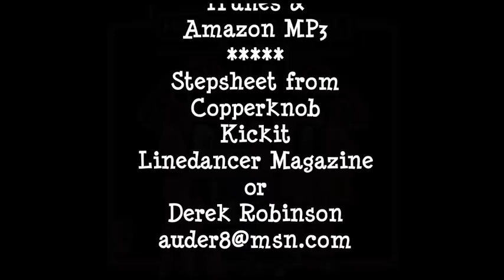Showaddy Jive Line Dance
32 Count 4 Wall Improver level Line Dance, Choreographed by Derek Robinson to Dancin' Party by Showaddywaddy.